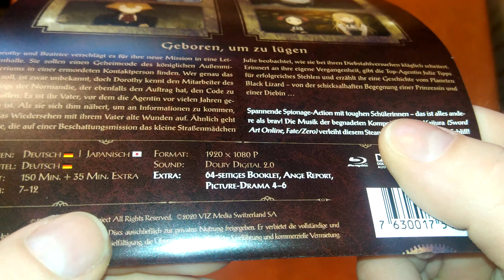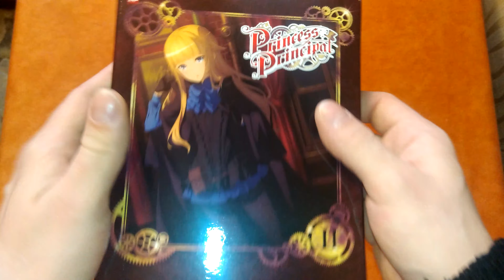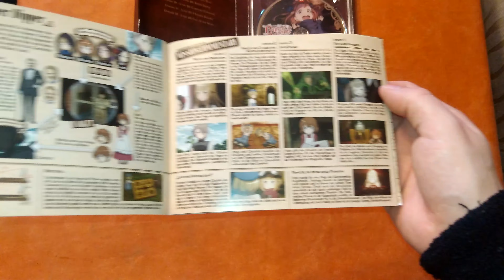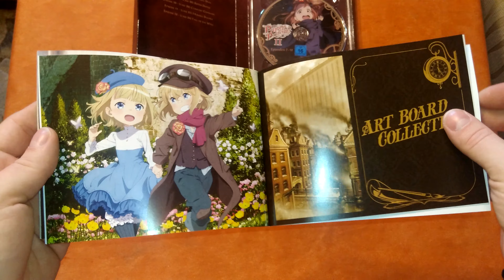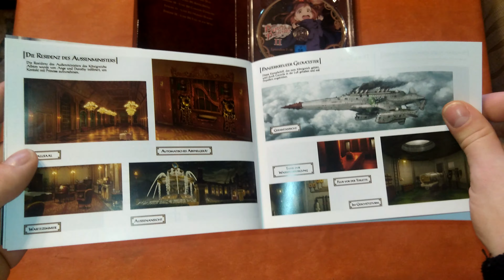Unboxing Princess Principal Volume 2 + Booklet + Pappbox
Schaut euch die Serie an!